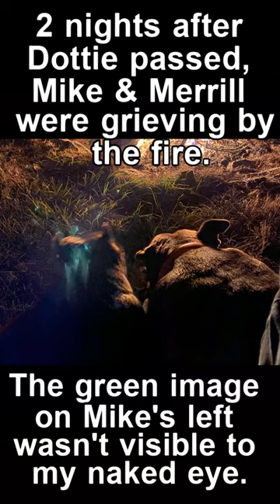Did Dottie's Spirit Visit Our Other Dogs? Emotional Tribute Video.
This is a lot different than my usual videos where I'm out with a metal detector searching for lost historical relics, but here it goes. To those of you who have ever lost a pet, I understand your pain wholeheartedly. It's one of the hardest things I've ever had to deal with. Our German Shorthaired Pointer, Dottie, recently passed away after an illness, and making this video has been a little therapeutic for me as I go through the grieving process. It's been a very tough couple of weeks for myself, my wife, and our other dogs and cats. I just wanted to post a tribute video in her honor as she was the greatest dog I've ever known, and we are extremely blessed to have gotten to spend so much time with her over the years. She was definitely one of a kind, and she's truly missed and loved. Here's to you, Dottie!